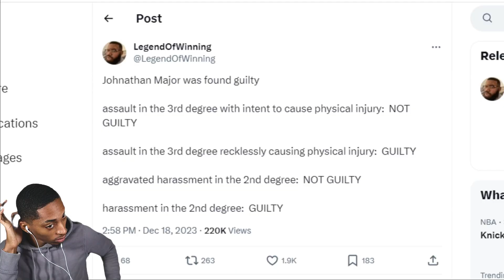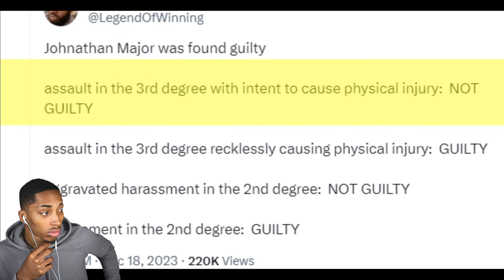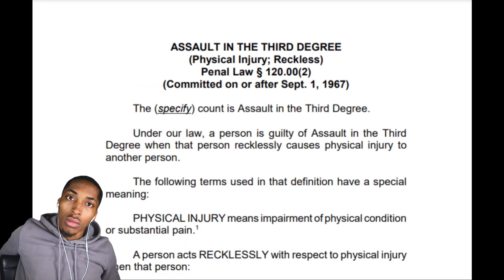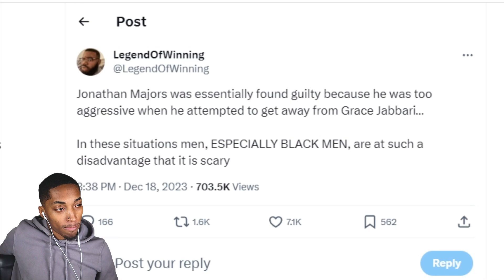Jonathan Majors ￼Scandal Is OUTRAGEOUS!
🔍 In this reaction video, join me as we delve into the shocking Jonathan Majors scandal that's rocking the internet! From unexpected twists to jaw-dropping revelations, this is a reaction you don't want to miss! 💥🔔